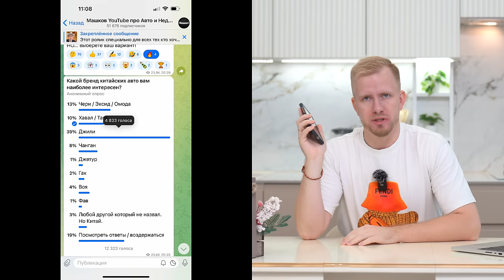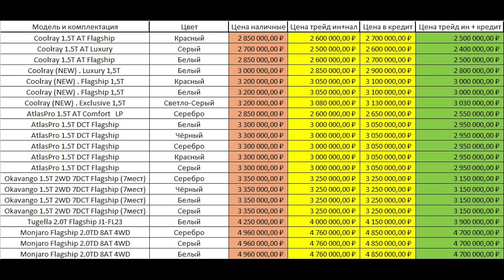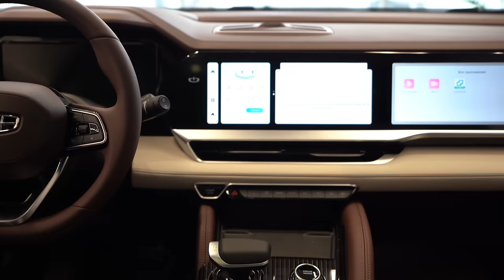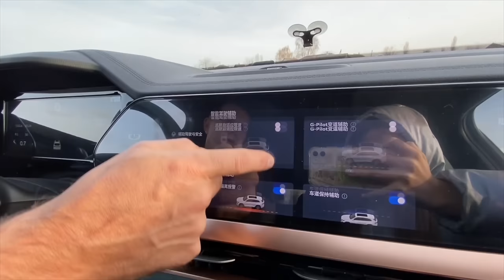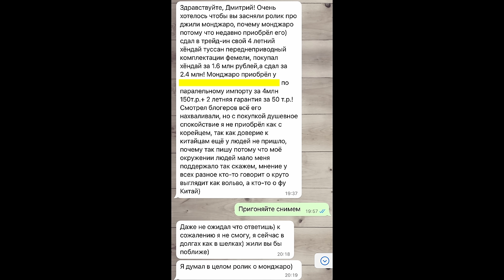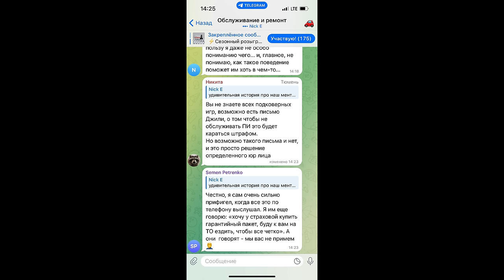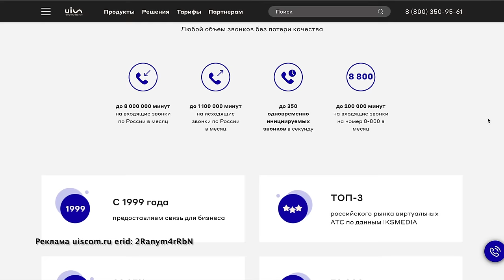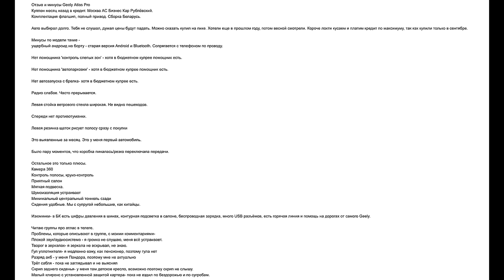ДЖИЛИ - ТОЙОТЫ БОЛЬШЕ НЕТ. НАШИ АВТО БУДЕТЕ ПОКУПАТЬ! ЗА ЧТО ВЫБИРАЮТ КИТАЙЦА GEELY? РАЗБОР МАРКИ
Реклама uiscom.ru erid: 2Ranym4rRbN
Джили - именно за эту марку проголосовало больше всего человек в телеграмме канал в котором я поставил прямой вопрос: какую китайскую марку выберете вы если нужен будет новый авто? Именно о ней мы сегодня и поговорим. В ролике много интересной информации и тайм коды прилагаю ниже.
Тайм коды:
00:00 О чём выпуск?
02:12 Модельный ряд. Что покупают чаще всего?
05:53 Цены Скидки и как продают в целом?
11:22 Едем на сторонний сервис. Что расскажут о марки Джили в плане надежности.
15:20 Очень много битых и поврежденных авто приходит при транспортировке.
16:30 Джили захватит рынок. Будет брендом N1 в ценовом сегменте до 5 млн!
18:31 Кто вообще покупает эти машины? Что сдают в трейд ин и с каких авто пересаживаются?
21:18 Зарисовка. Довольный владелец и недовольный. Вся инфа черпается из Интернета, а далее анализируется каждым…
26:54 Что будет с востребованностью этих машин на вторичке?
28:24 О параллельном импорте. Гарантия и первые жалобы людей с отфутболиванием.
31:41 Кто платит тот песню и заказывает. Джили всех проплатила?
34:50 Запчасти и кузовщика, а вдруг разобьешь? Что с наличием.
36:22 Телефония для бизнеса ЮИС
38:17 Зарисовка. Отзывы владельцев. Ваши отзывы.
44:00 Что с планами продаж? Дилеры успешно все продают, не жалуются.
45:03 А другие марки никогда не ломались? Косяков у японцев, корейцев, европейцев и немцев не было?